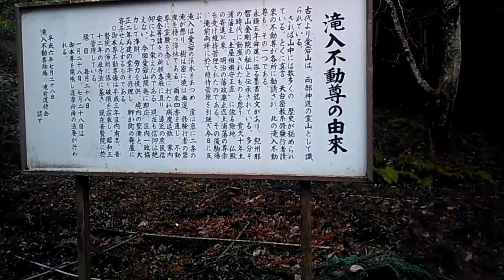心霊なの？神霊なの？パワスポなの？滝入不動尊1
4月に撮った無編集です☆
そうか、これが難台山行くきっかけかｗ